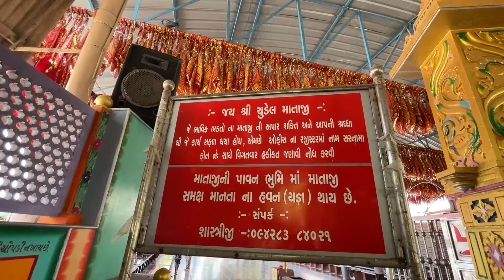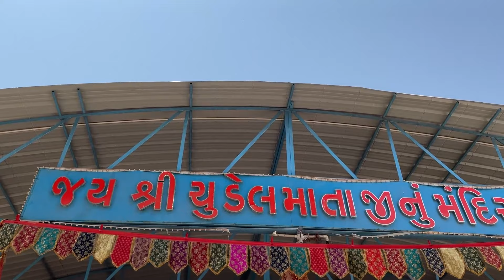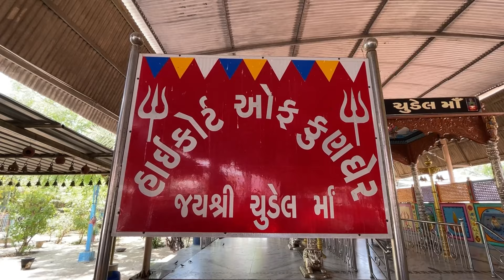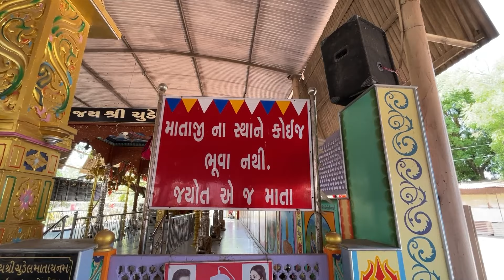Chudel Mata Temple Kungher ।। Highcourt of Kungher History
Raychandbahi Patel established the foundation of this temple on the southerner part of kungher.According to populartalle this goddess was worshipped as chudel about 250 years ago. This godless has given real judgment who had loot their pan, Buffoalo. Day by day People tufted in this flame and trust spread at the tip of  the village.

 Due to inspiration of this godless the distinguished persons marbal a place in 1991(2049 savant) from this time the burning flame is running. This place becomes famous all over Gujarat during last two year. There is no place of district. There is no any Worshiper of this godless and no one puffer to vow, no any Religious Promise.

They complaint themselves before this flame and get the Godless justified so it’s named as the High court of kungher. Thousands of Pilgrimages come and stand in a quake from Saturday to Sunday. The

 Management had arranged goad accommodation fer Thom. There is toe different line for them.

This Goddess hates wine and addition no difference of caste in the temple. the here  are make arrangement of tea Prasad and grain fer birds from the gifted money of  prilgrimages.the trust has purchased some established boarding house,inns,water  hut, Prayer hall, Garden and Parking zone